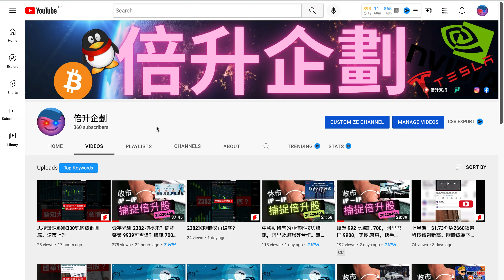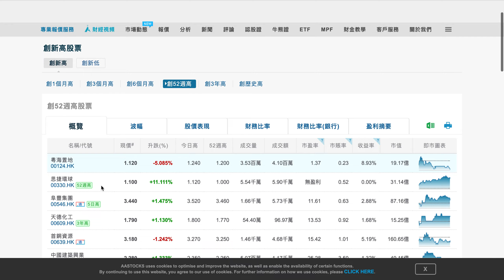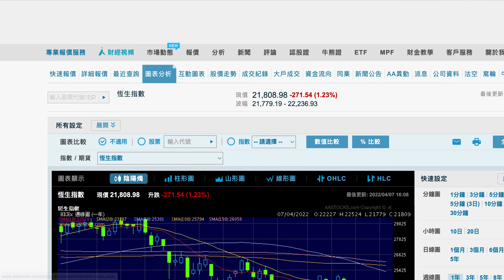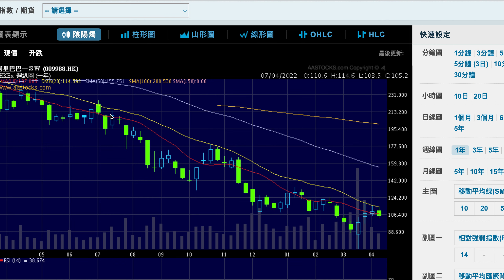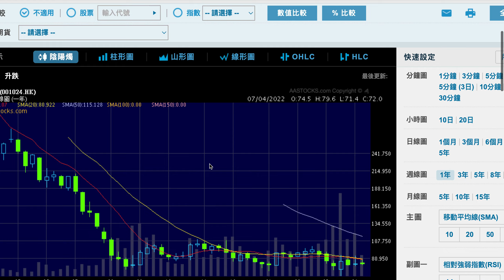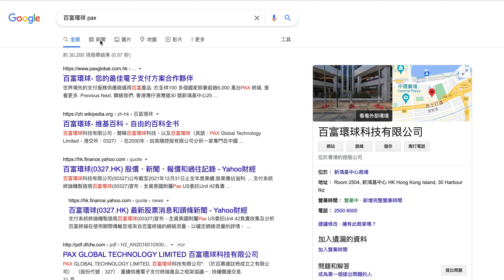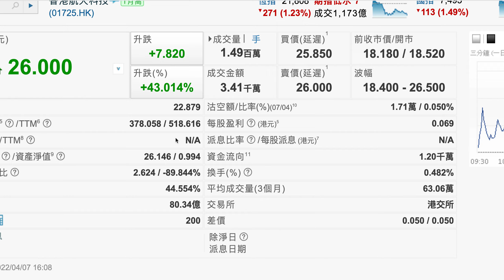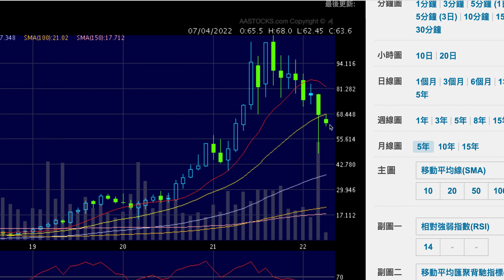思捷環球會似幾年前李寧一樣大升？匯能與謝霆鋒合作NFT有得諗？香港航天科技現價比配股價低可買入？恒指科指下跌，騰訊700，阿里9988，美團3690，京東，快手都下跌，但無阻匯量科技及百富環球上升。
思捷環球330 會似幾年前李寧 2331 一樣大升？匯能1539 與 謝霆鋒 合作NFT有得諗？香港航天科技 1725 現價比配股價低可買入？恒指 科指 下跌，騰訊700，阿里9988，美團3690，京東 9618，快手 1024 都下跌，但無阻 匯量科技 1860及百富環球 327上升。

2660 同 1842 續創新高，李寧 2331 技術上有危機？